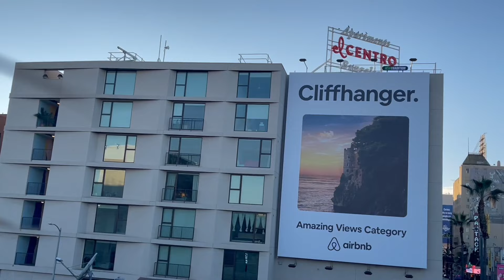VLOGMAS #4 DAY IN OUR LIFE ( LaRussell LIVE SHOW )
He family!!! Come spend the day with us, we went to a concert and one of our favorite restaurants! Iykyk❤️

 Thank you guys so much for the love and support that all of you show we appreciate it so much!!

STALK US :)